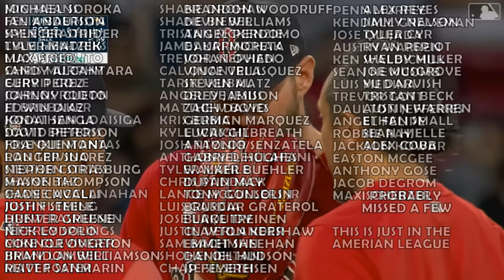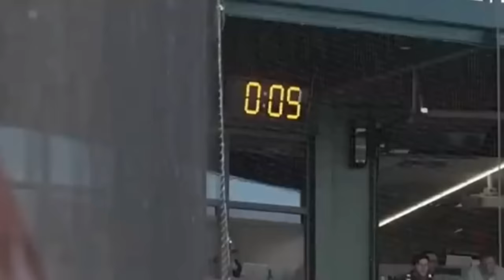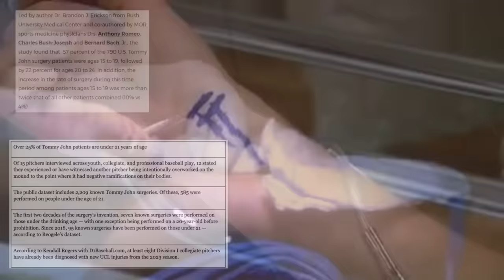Baseball's Self-Destructive Arms Race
Another day, another controversy in Major League Baseball. This time, it's something that's been slowly bubbling to the surface over the past few years: Pitchers are getting severely injured in greater numbers. Several big names (Eury Perez, Shane Bieber, Gerrit Cole, and Spencer Strider) have either undergone season-ending surgery or may need it in the near future. On top of all the other headaches baseball's dealing with, this one might be the most critical. It is their product that's being damaged, after all.

What's causing all of this? Is it the pitch clock? Is it overemphasizing velocity? Is it everything? This video will try to explain the situation to you.

This comment will now undergo Tommy John surgery and be out for the remainder of the season.